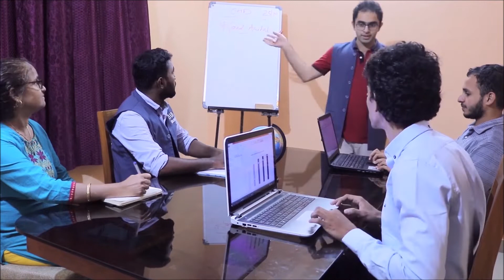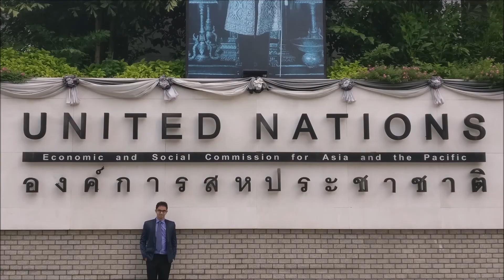Changing the Narrative in Global Health - CHD Group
Introducing CHD Group - a global health organization working with Governments, United Nations Agencies, Corporate partners and select academia around the world.

Audio Credits : Terry Devine - King ( Golden Heart)